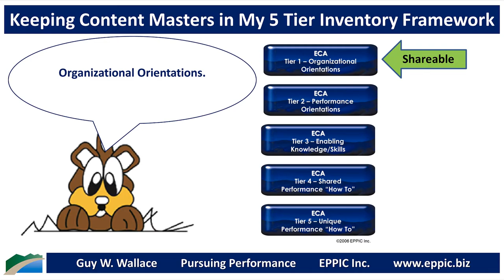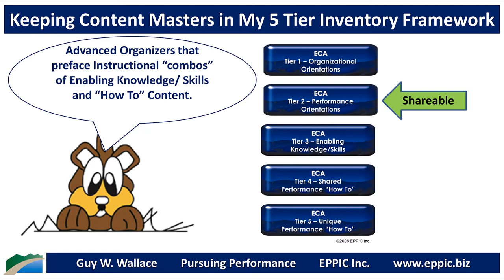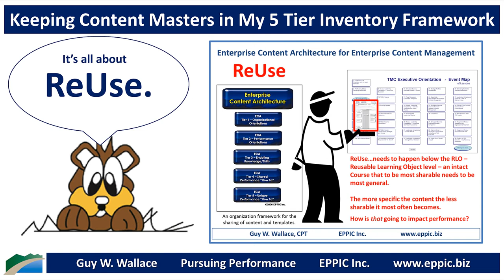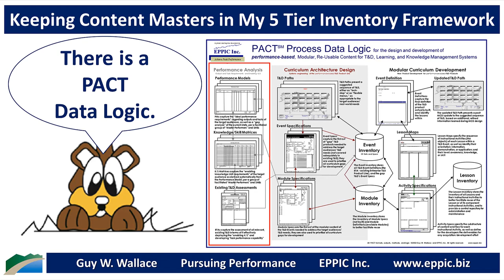My 5 Tier Inventory Framework for Instructional Content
Keeping Instructional Content Current is critical. My 5 Tier Inventory Framework is what I've used to increase sharing of Content - both "As Is" and "After Modification" to improve both effectiveness and efficiency.